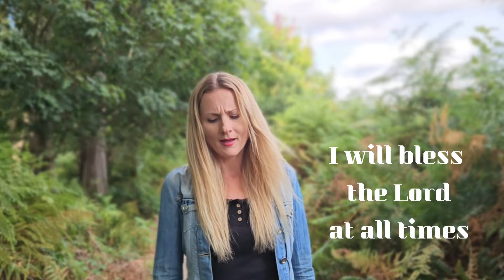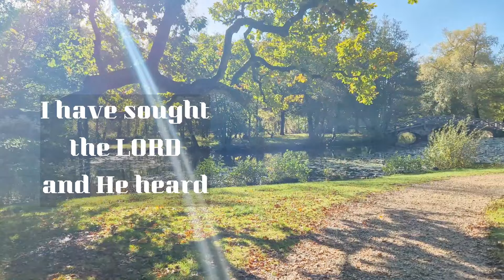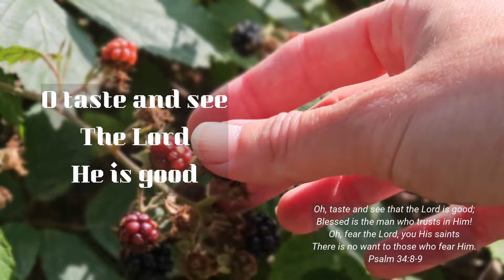I Will Bless The Lord (Psalm 34) - Original Christian worship song by Sarah Begaj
I wrote this song based on Psalm 34 last year as an encouragement to myself in the Lord! It was like medicine for a lack of joy I was experiencing.  Turning our attention to praising God leaves little room for despondency!

This song will be on my fourth album which will hopefully be released in the coming months and available on digital platforms.

- Let The Spirit And The Bride Say Come, My Heart is Steadfast and The Battle Belongs to the Lord albums are available to buy/download and are available on digital platforms.

Written,composed and performed by Sarah Begaj
Thanks to my family (aka Ilir, James & Kaitlin )for helping me record the video - filmed at Stansted forest, Staunton, Prinsted and Stoughton, UK

CCLI# 7213418

Verse 1
I will bless the Lord at all times
My soul shall make its’ boast in Him
Words of praise from my mouth
Shall not cease I’ll cry out
Oh magnify the Lord with me
(repeat)

Chorus
Lord You redeem the soul of your servants
We trust in You we are not condemned
Your eyes oh Lord are upon the righteous
Your ears attentive to their cries

Verse 2
I have sought the Lord and He heard
He has delivered me from fear
Unashamed I cried out
He has saved He encamps
Around all those who fear His Name

Verse 3
Oh taste and see the Lord He is good
Blessed is the man who trusts in Him
Fear the Lord You His saints
You will lack no good thing
When seeking Him with all Your heart